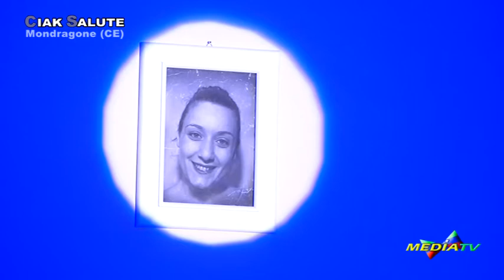A Mondragone (CE) "Ce penza mammà" - Ciak Salute